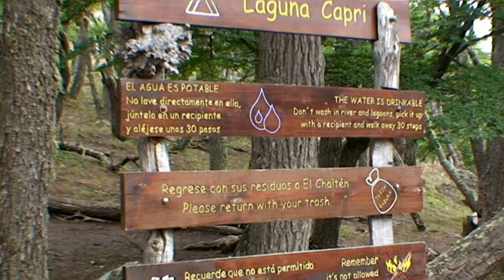FITZ ROY 3 RETORNO A EL CHALTEN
Retorno a El Chalten desde la Laguna de los Tres.